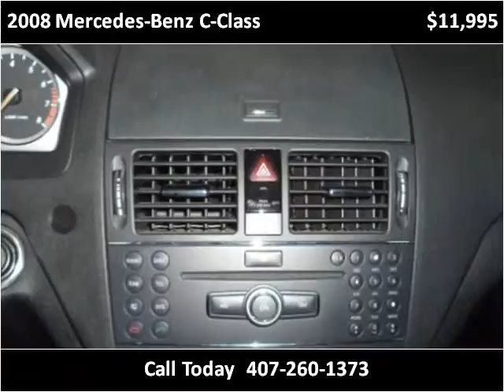2008 Mercedes-Benz C-Class Used Cars Fern Park FL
This 2008 Mercedes-Benz C-Class is available from Anderson Motors.